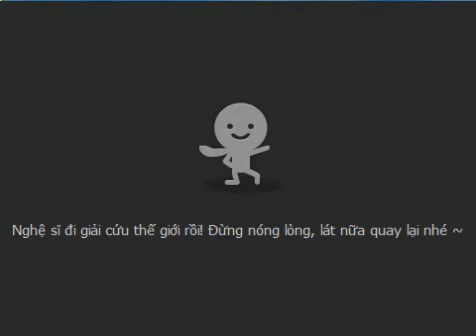[Talktv 88] Cherry Nguyễn